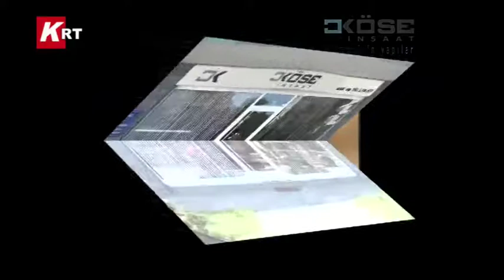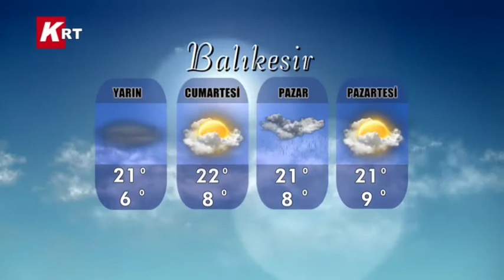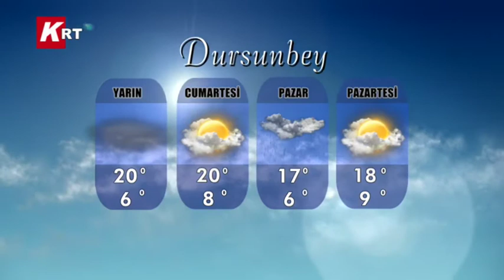06-11-2014 KRT HABER